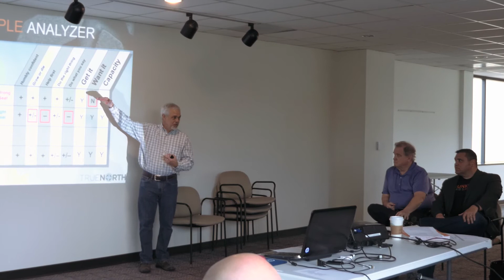Pioneer Profile: BunkerLabs RDU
Bunker Labs RDU is an organization with a mission focused on harnessing the entrepreneurial spirit in America's veterans. As part of the national Bunker Labs organization, the group uses The Frontier as a home base for classes and training for those individuals going through their cohorts. They are a wonderful asset to The Frontier, RTP and the Triangle!